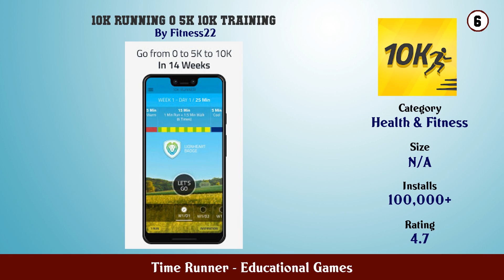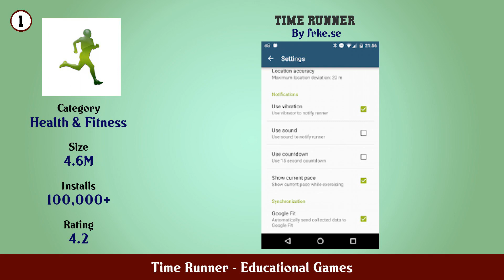Top 10 Time Runner Android Games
In this video we have listed Top Time Runner Android Apps. This video is for information and reference purpose only.